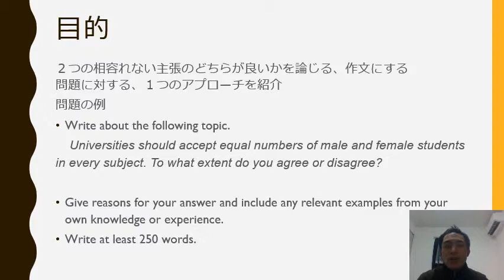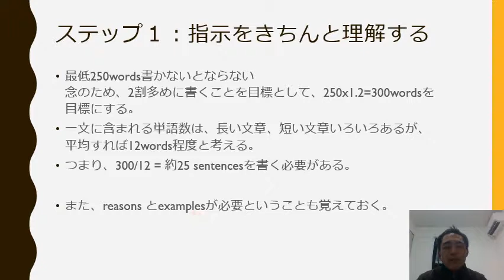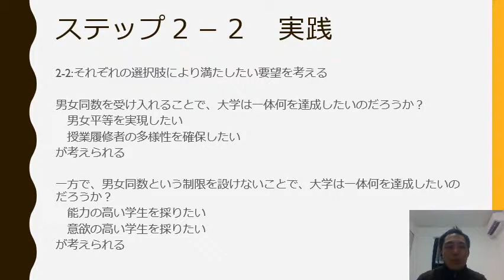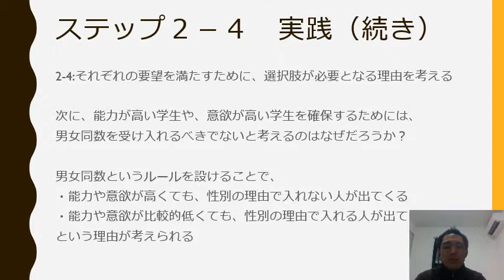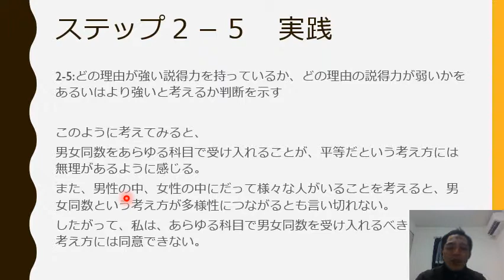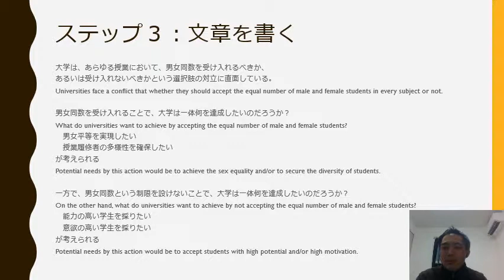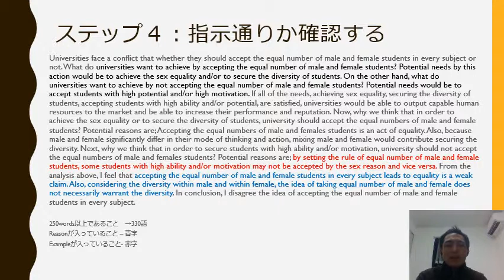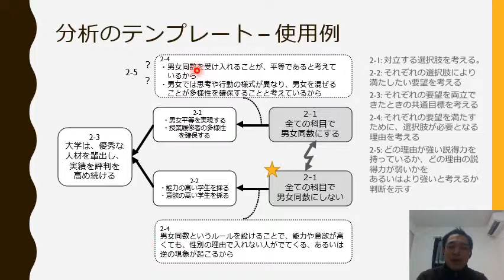対立選択肢の英作文 - 英語ライティング試験対策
英語（English）のライティング（writing）の試験で、２つの立場のどちらを支持するのか、それはなぜかを記述する問題がありますよね。これを対立選択肢の問題と呼んでいます。本動画はそのような問題に対するアプローチ方法を説明したものです。TOEFL（トフル）やIELTS（アイエルツ）